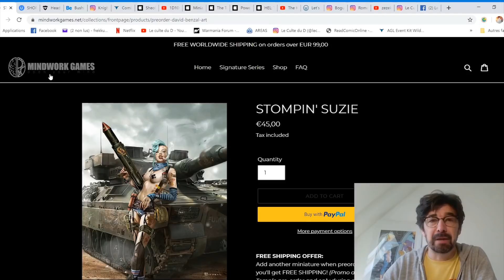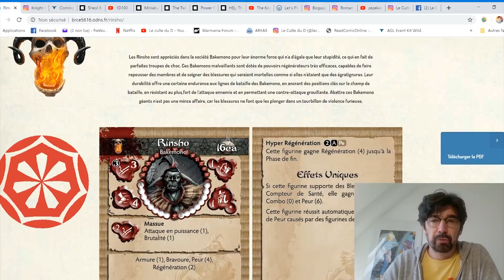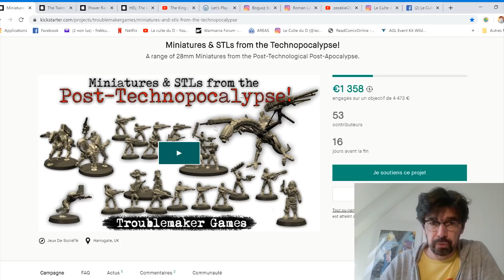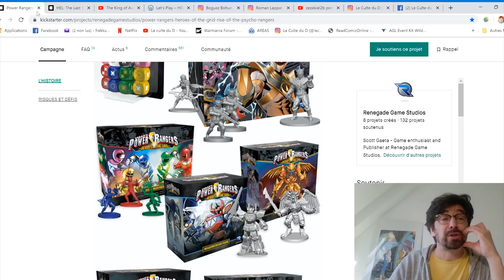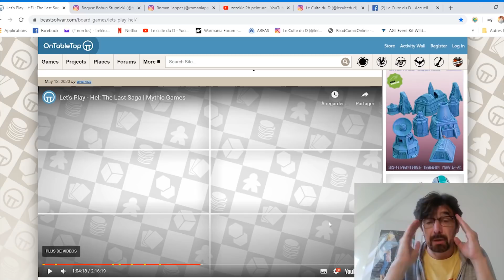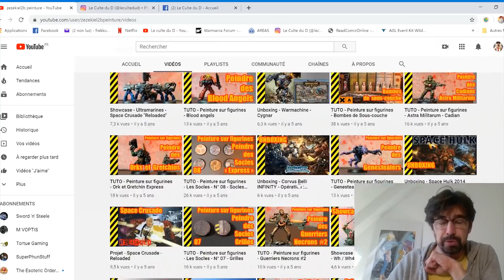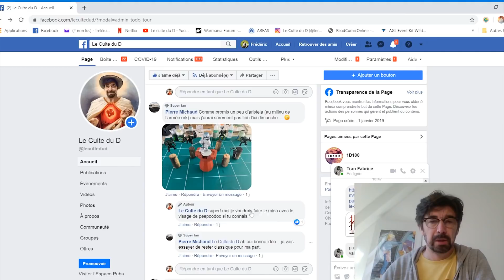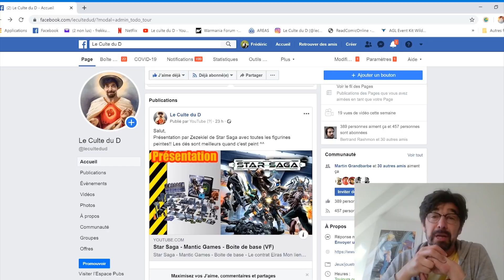Episode 07 du 17 mai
Bienvenue à toi dans le Culte du D et de la figurine!!